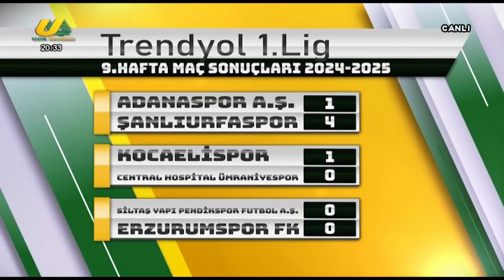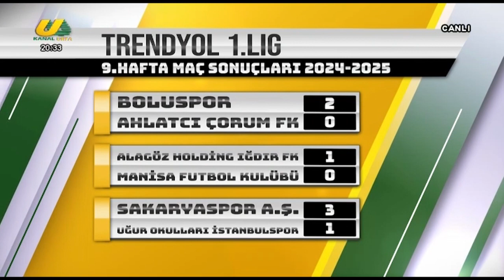SPOR ZİRVESİ 21.10.2024